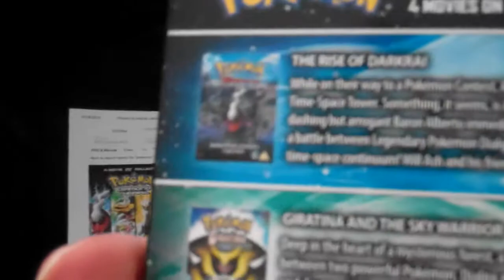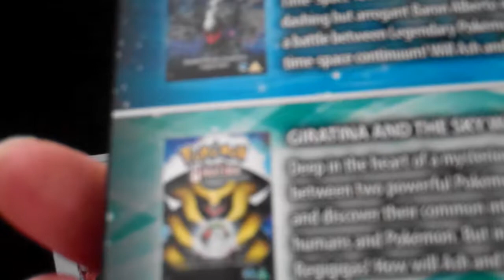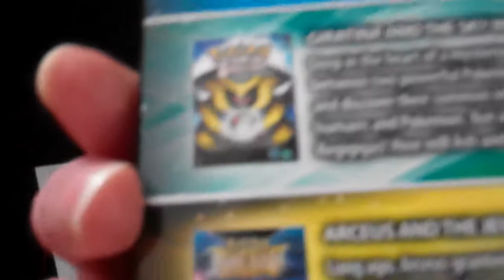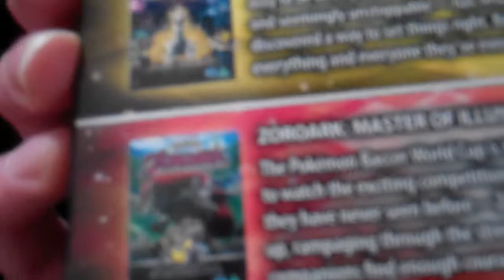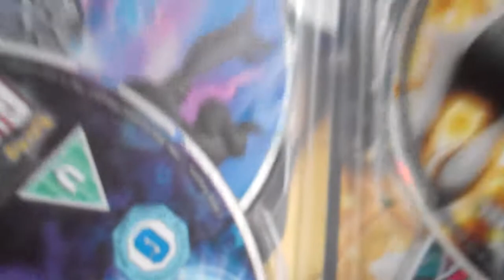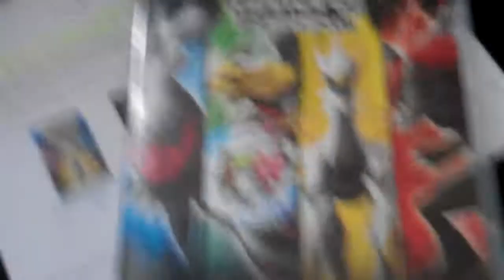Pokemon Diamond & Pearl 4 Movie Collection DVD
Pokemon Diamond & Pearl 4 Movie Collection DVD  it Released 21 May 2018 & I got it from Tesco for £7 18 February 2019 Cover Stars are Darkrai Giratina Arceus Zoroark Share Like Comment & Subscribe :-)